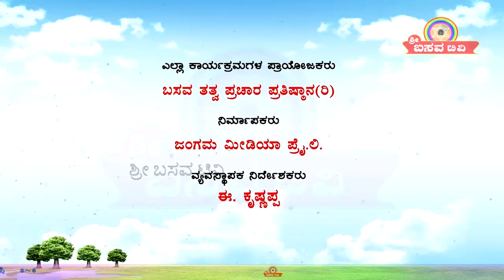Sri Basava Tv- Pravachana- Speech- E.Krishnappa- Ep 24